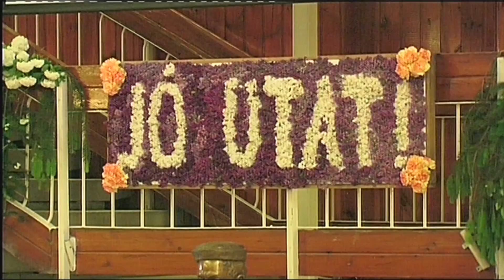A FELNŐTTÉ VÁLÁS KÜSZÖBÉN A BOCSKAISTÁK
A szerencsi Bocskai István Katolikus Gimnáziumban május 6-án öt nappali tagozatos osztály intett búcsút a középiskolás éveknek. A maturálók Az ünnepi eseményt megelőző percekben az intézmény aulájában elhelyezett kivetítőn a végzősök fotói mellett, az általuk elért nemzetközi, országos és megyei helyezéseket, a megszerzett nyelvvizsgákat, a tanulmányi és sportsikereket ismertették az ünnepségen résztvevő szülőknek, rokonoknak, hozzátartozóknak. A búcsúztató osztály nevében Gál Réka köszönt el a maturálóktól. Toplenszki Zalán, a ballagók nevében intett búcsút az iskolának, tanároknak és a diáktársaknak. Ezt követően az igazgató búcsúzott el a ballagó tanulóktól. A végzősök a közös ének után a sportpályára vonultak az igazgató vezetésével.